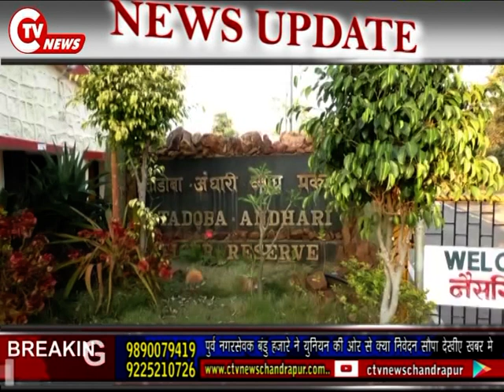पुर्व नगरसेवक बंडुु हजारे ने युनियन की ओर से क्या निवेदन सौपा देखीए खबर मे